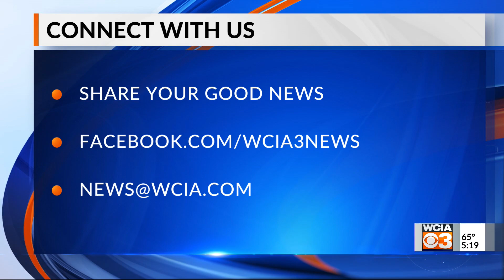BRIGHT SPOT 5PM